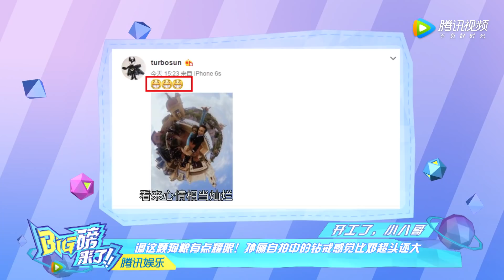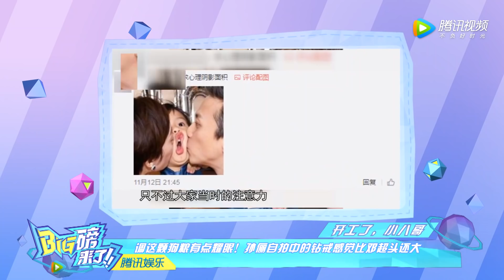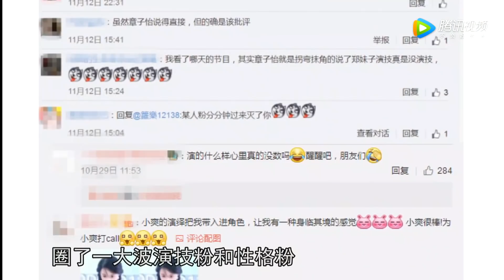[BIG磅]孙俪恩爱自拍hin抢眼 雷佳音唱儿歌笑哭网友